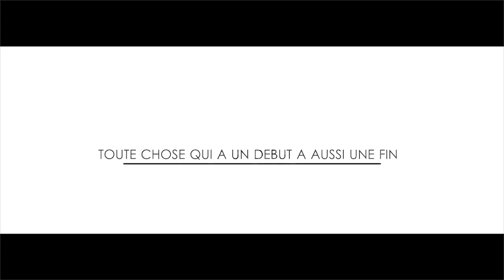Congo Wedding Show vol 3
Cynthia Kams
A Boss Brother Production